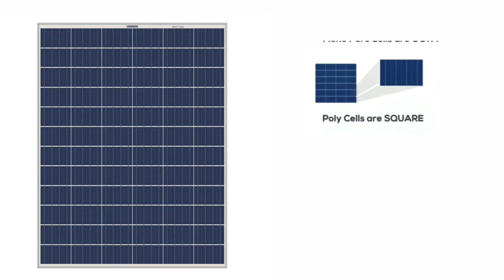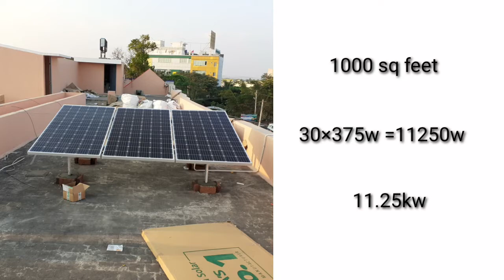Mono crystalline vs poly crystalline solar panel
Mono poly crystalline solar panel